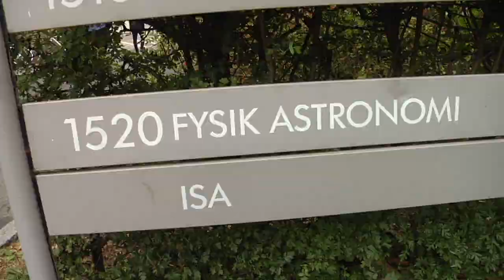Statsministeren besøgte iNANO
Helle Thorning Schmidt fik et indblik i nanoteknologi og interdisciplinaritet, da hun lagde vejen forbi studerende og ansatte på iNANO ved Aarhus Universitet.